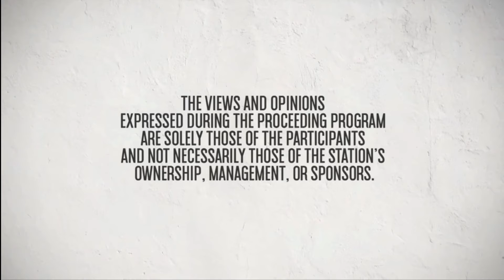WACP-TV 4.1 Station ID (2021)